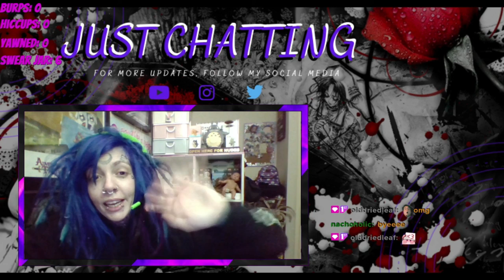Rogue Legacy Play Through Pt.21 Ft. EmoPixiee